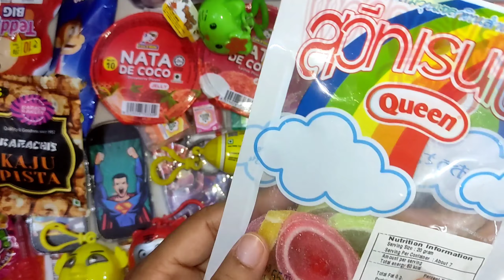some lot's of candies and more chocolates, mouth watering chocolate videos